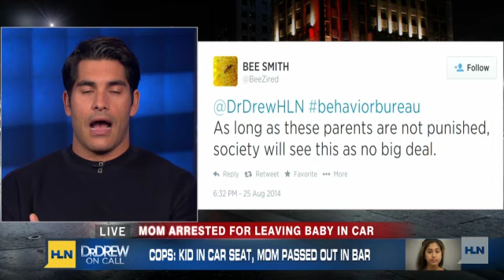Mother arrested after baby found alone in car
A mother is accused of leaving her child in a car while she left her daughter alone in the car for nearly five hours. Police said they found Kelsey James passed out at the City Sports Grill in Bristol, Connecticut. Police said when James woke up, she started asking about her child.